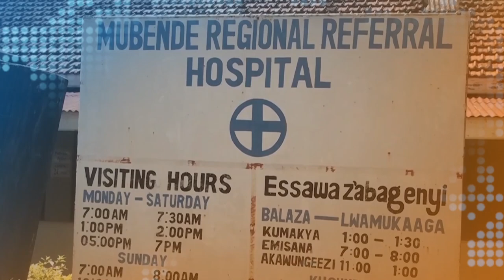Aba Takisi Batidde Omuggalo, Batandise Okusomesa Bannabwe Ku Ebola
Abakulembeze ba ppaaka ya taxi e Nateete abeegatira mu kibiina ki Uganda Transport Taxi Executive Governor Association batongozza kaweefube w’okulwanyisa ekirwadde kya Ebola mubagoba ba takisi n’abavuzi  b'ebidduka ebirala mu kibuga kye Nateete

Bano begatiddwaako abasawo, n’amalwaliro mu Nateete  era nga basomesezza abantu kububonero bwa Ebola